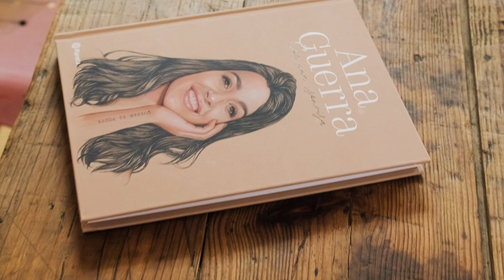'Con una sonrisa', de Ana Guerra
El libro más personal de Ana Guerra. Hace solo un año, mi sueño de dedicarme a la música se hizo realidad. Eso es lo más maravilloso que me ha pasado jamás. Pero también me da mucho vértigo. Por eso intento no olvidar nunca todo lo que he aprendido en el largo camino que me ha traído hasta aquí. Y así es como nació este libro, para recordar cuáles son las cosas importantes de esta vida y para dar las gracias, con una sonrisa, a todas las personas que me han acompañado en este viaje. Ana Guerra hace un repaso a su carrera, buscando compartir con sus seguidores la experiencia de una niña que desde los 7 años soñó con ser cantante. A partir de su historia personal y sus reflexiones, el libro busca inspirar a todos aquellos quienes como Ana luchan por alcanzar sus retos y hacer realidad sus sueños. Trabajo, dedicación, persistencia… pero ante todo creer en uno mismo y no dejarse influir por los miedos y los límites que se nos imponen. A lo largo de sus nueve capítulos -Despierta, Cree, Tropiezos, Valores, Reflexión, Sueña, Lo malo, Crece, Gracias-, Con una sonrisa descifra los pilares de su vida, haciendo hincapié tanto en los mejores momentos (su familia, su paso por OT, sus amigos, su pasión musical) como en los más complicados. Un libro imprescindible para los seguidores de Ana Guerra y para cualquier otro que, como ella, siga luchando por ser fiel a sí mismo.
Ya disponible en nuestras librerías de Casa del Libro y en casadellibro.com